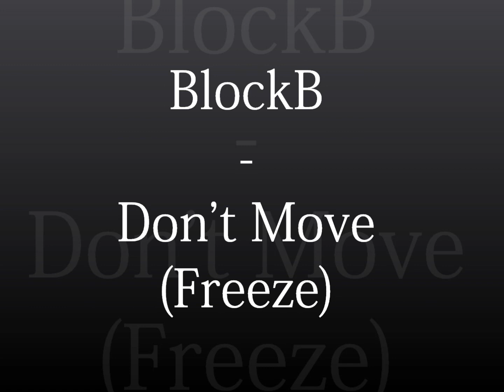BlockB Don't Move(freeze)【For Blog & Ringtone D half song】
This Is My Make d half song~
If u like can go↓↓↓to download^^V